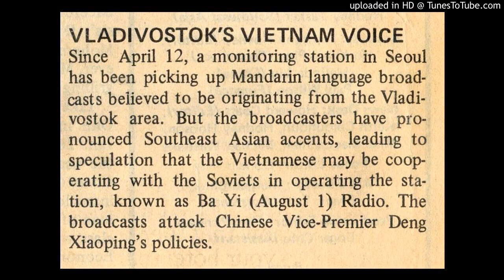八一電台 Radio Ba Yi (August First) September 30, 1982